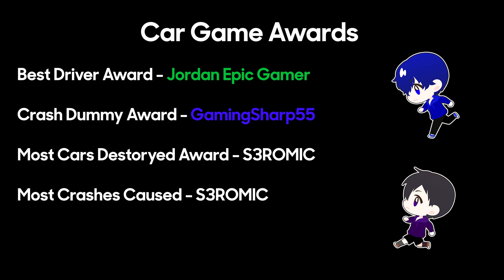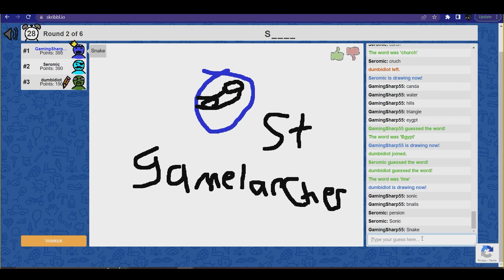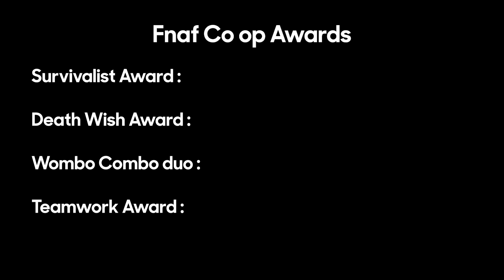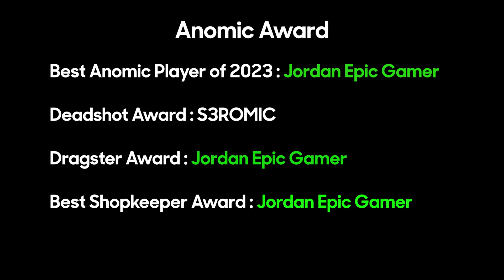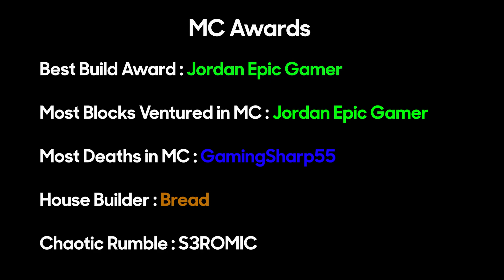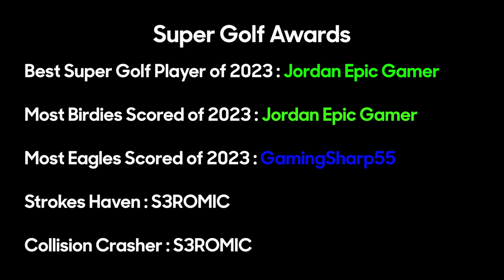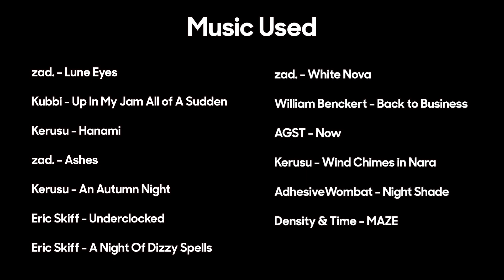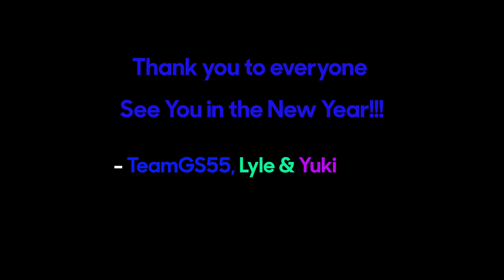2023 TeamGS55 Awards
Final vid of TeamGS55 of 2023